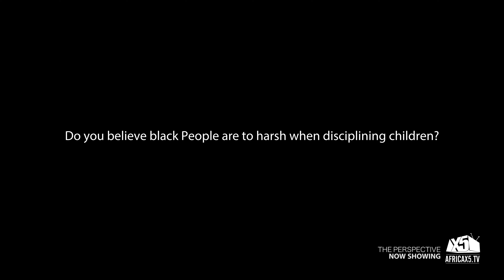Are Black people to harsh when disciplining children? - London City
If you enjoy our work and want to support us in creating more
Culture and Identity VOX POP by
Karim @karimnewton_ / Nia @_itsnia / Naomi @naomi.yazmin
Filmed / Edited by Reece @Reecealjphotography for @africax5

Thank you to our Patreons:
Franny Oprah | Abria Gothard | Andrea and Maurice Graham
Esther Godwins | Herve Madou | Kebone | Madira Matjeni
Masaray Kamara | Morgan Linson  | Nadine Manderson
Natasha Mighty | Rania Baucham | Tamirah Mallory
Tiana | Uzoma Uwakah | Eurydice Clayton | Phil Ross
Our content production is at a better quality because of you all.